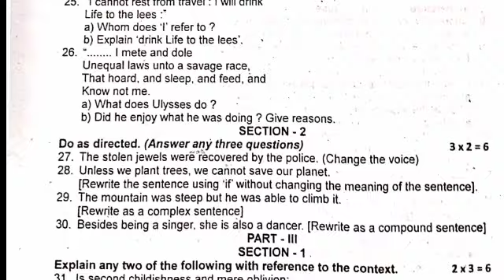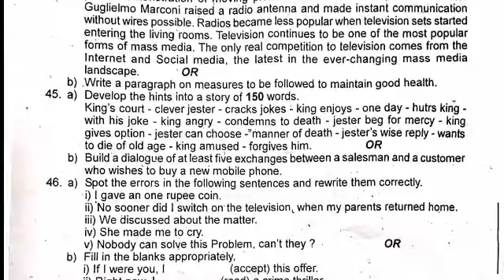10th English|12th English|Second Revision Exam 2022|Full Answer Key|Original Question Paper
10th English|12th English|Second Revision Exam 2022|Full Answer Key|Original Question Paper|

10th English Second Revision Exam 2022 original question A type

Answer key A type

12th English Second Revision Exam Original Question with Answer Key B type